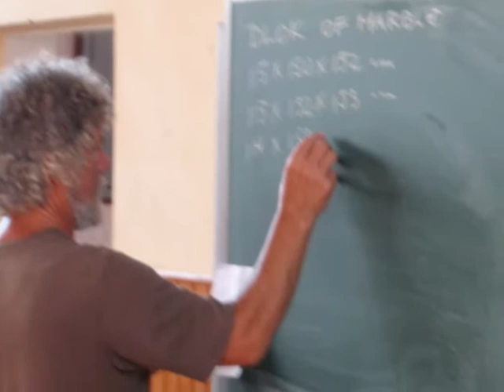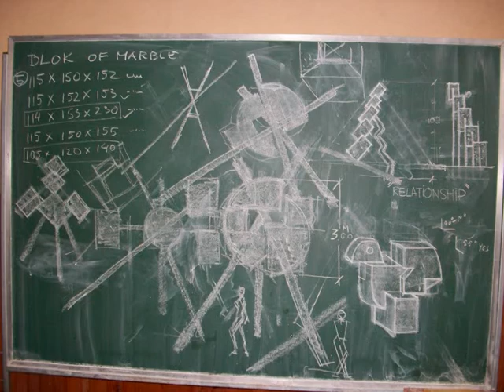omar toussoun serbia 2009.wmv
Omar Toussoun2